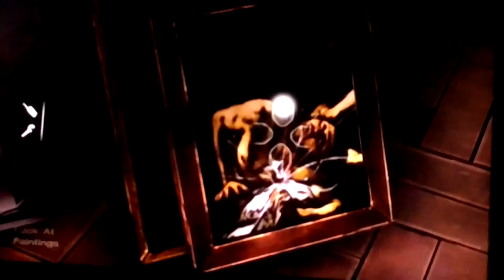Rough Plays: The Walking Dead (24)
I wouldn't be able to live with what Kenny had to go through.
-Rough